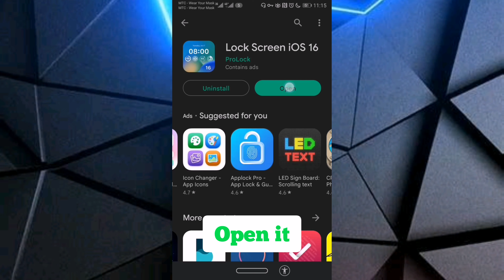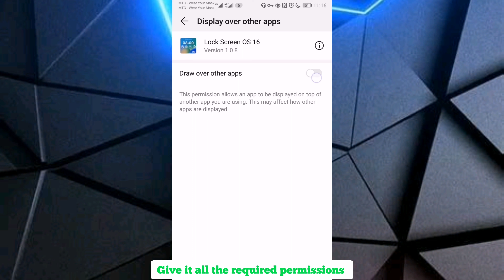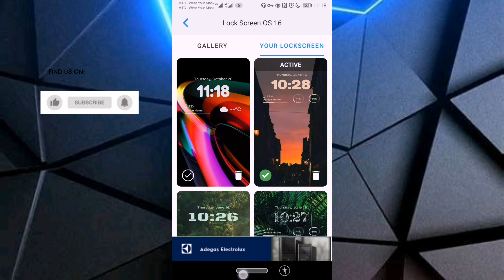GET IOS 16 LOCK SCREEN ON ANY ANDROID IN 4 MINUTES!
Get out this video if you are interested in changing you Android lock screen from your boring default to the new iOS 16 one.

Thank you guys so much for 20 subs, I appreciate you all 👏
ios 16#How to get ios 16 lock screen on Android ios 16 lockscreen#ios 16 on any Android